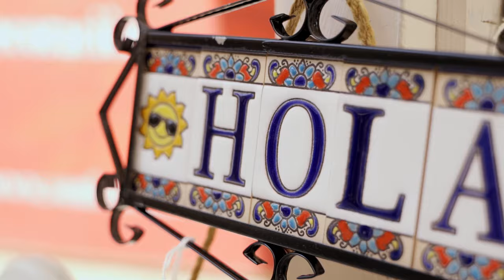Let's Visit Mallorca. Cinematic Travel Video!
Hey guys good news comes straight away from beutiful island "Mallorca". It's a amazing trip with full of adventures. I really happy that I have this oppourtunity to live life that I always wanted.
If you like travel and video production so don't be hesticate to watch my new work about Mallorca. I'm sure you'll find many interesting place to visit. So if you'll have any question write down in the comments. Cheers. And I see you soon with another travel video.